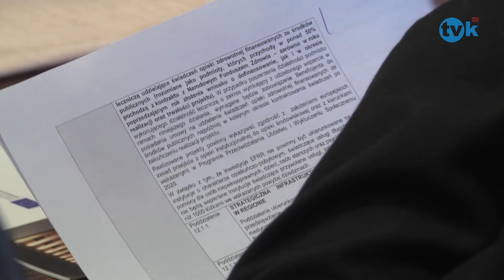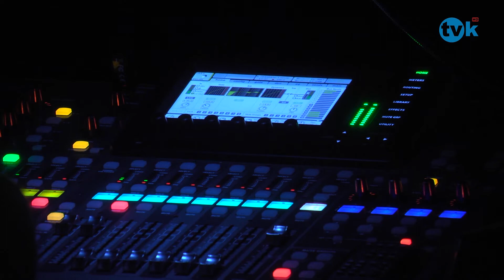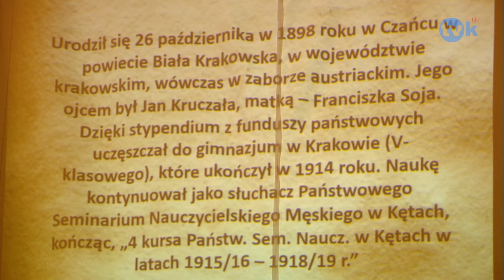NewsFlash 24.04.15 TVK HD